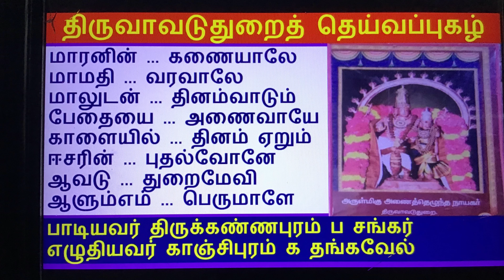murugan முருகன் murugansongs திருவாடுதுறைத் தெய்வப்புகழ் தமிழ்கடவுள் பக்தி